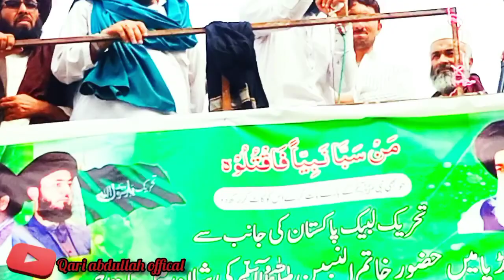Alama ibrahim sadeqi sahib || indian gustakhi ky khilaf ihtejaj asbanr dir|| qari abdullah official